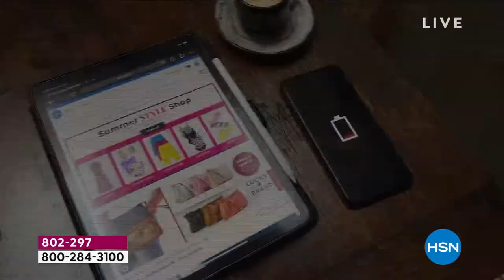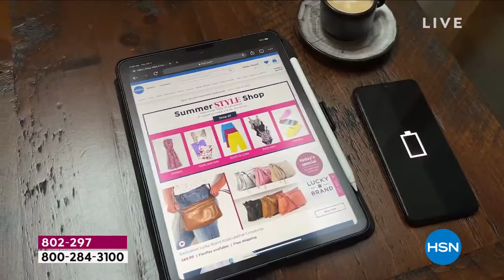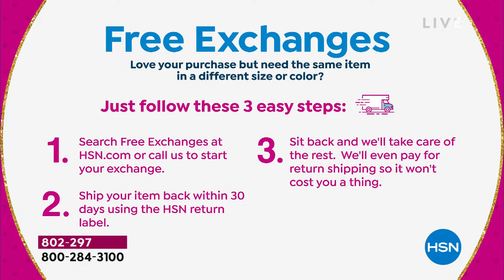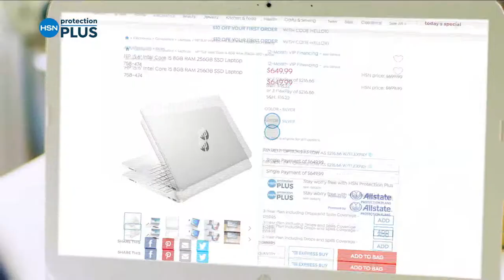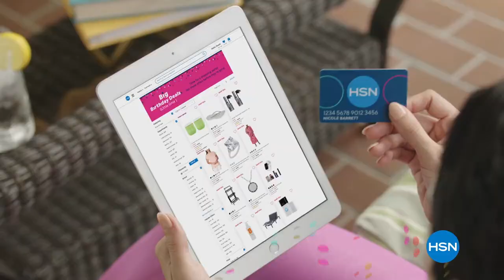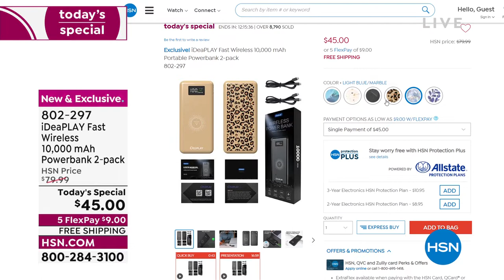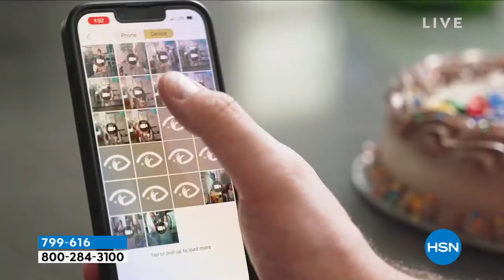HSN | Electronic Connection Celebration 07.11.2022 - 11 AM